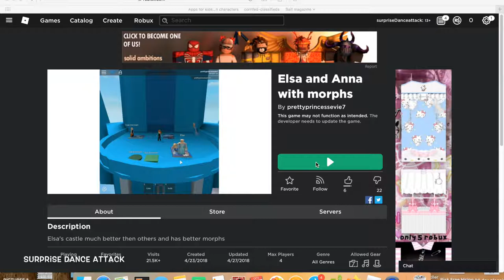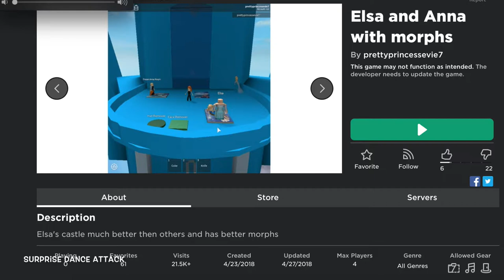Roblox Adventure World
Surprise Dance Attack presents an Adventure in a world with mountains, a river, treasure chests and more! Note, the Roblox is called Elsa and Anna Morphs but we don't find them throughout the entire game we play - maybe it was a bait & switch?  Either way Daddy and Daughter have a ton of fun exploring the world and laughing the whole way.

We want to provide you with quality videos that are safe and fun for your toddler to watch as he/she grows to be young child. We try to make them educational as well. PLUS, your support blesses me to be able to spend more time with my lovely daughter!!  Please help us spread the word to all you friends and family by clicking on this link to subscribe, hit the bell and then sharing it so no one ever misses a new video